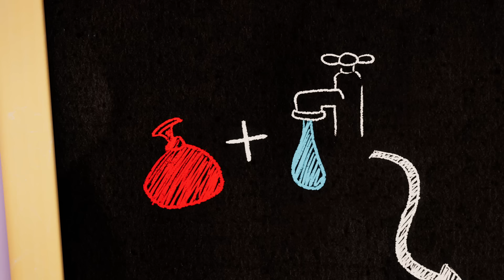¡Las chicas son las mejores! 😎💕Colección de Talking Angela y Talking Becca (Cortos de Talking Tom)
😎 ¡Talking Angela y Talking están listas para la aventura! ¿Y tú? 🤨 👉🤩

Por su cuenta, estas chicas son increíbles. Juntas, ¡son imparables! 🔥💪💕 ¡Y nunca harán *exactamente* lo que tú esperarías! 🙃

Lo mismo si dominan totalmente una batalla de globos de agua, que si hacen bromas en una fiesta, que si DESTRUYEN UN INODORO, ¡ellas hacen que cada aventura sea más grande, más divertida e incluso más genial! 🤩 Puedes ver todo esto personalmente.

Presiona ▶️ para verlo todo en esta colección especial de animados de tres episodios de la comiquísima serie Cortos de Talking Tom. 🥳

¡Únete a nosotros en la aventura de una vida! Desde invasiones de alienígenas y robots destructores hasta brotes de zombis, portales interdimensionales y viajes al espacio exterior, ¡la diversión nunca termina cuando estamos juntos! ¡Somos los Talking Tom & Friends!

¡Averigua más acerca de nosotros y nuestros superdivertidos juegos!